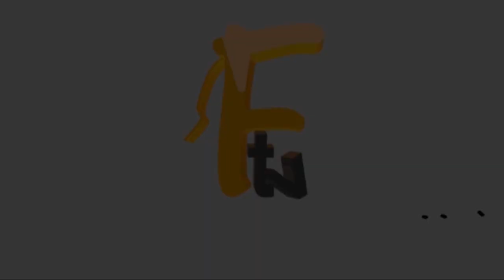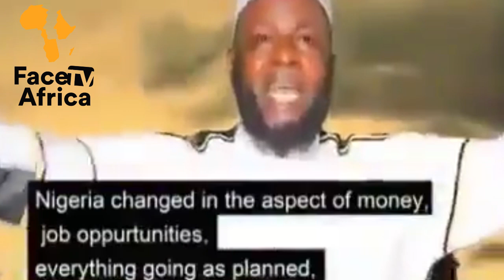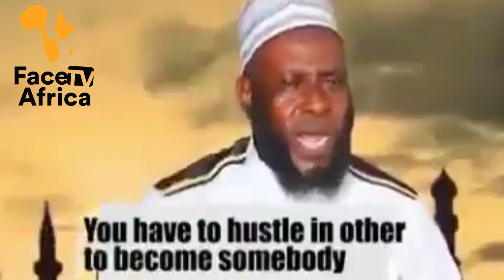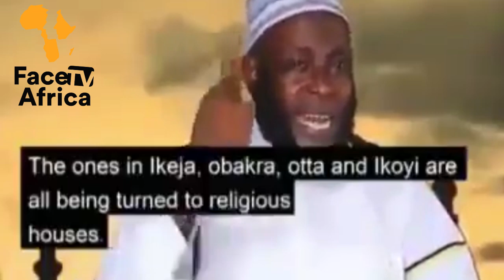GREAT LESSON FOR NIGERIA. AKEWUGBA GOLD ADVISE NIGERIA GOVERNMENT.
GREAT LESSON FOR NIGERIA. AKEWUGBA GOLD ADVISE NIGERIA GOVERNMENT.Face tv Africa Face tv Africa Facetv Africa Face tv AFrica Facetv Africa Facetv Africa and Music face: Real Indigenous Nigerian Music. We profile top performance, top rated Nigerian musicians, legends, events, video musicals and we dish them out to you from a Nigerian point of view.